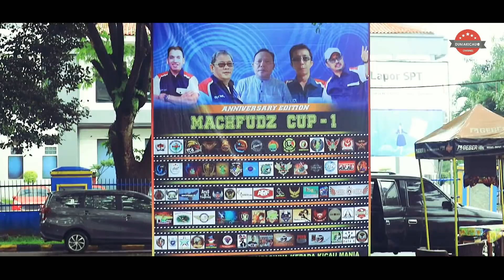EXTREME!! Murai Batu Ini Nyembur JURI Sampai Nyaris Jatuh